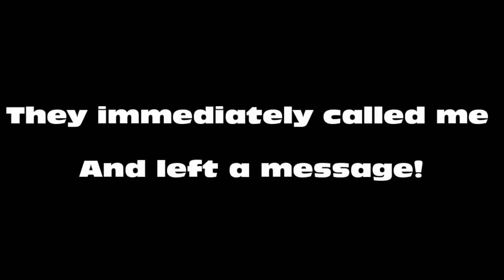LDS Sister Koivisto - phone message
LDS don't believe Joseph Smith